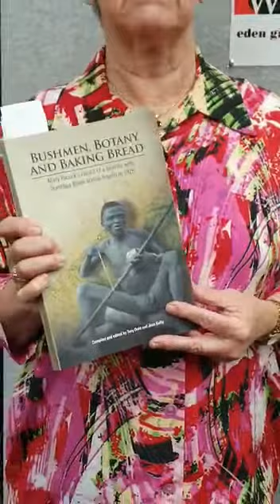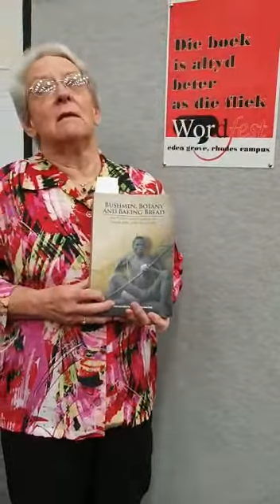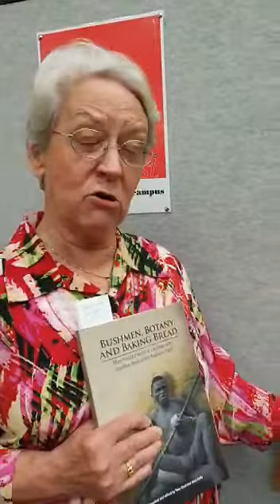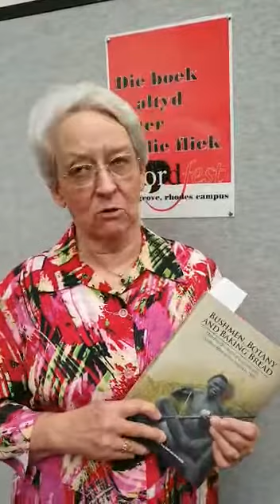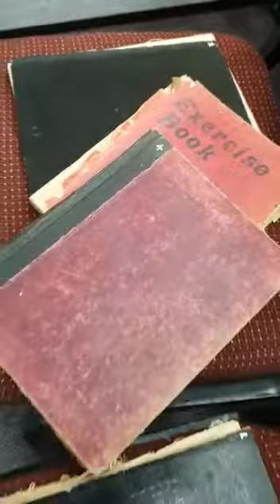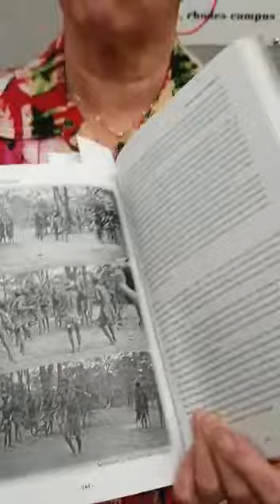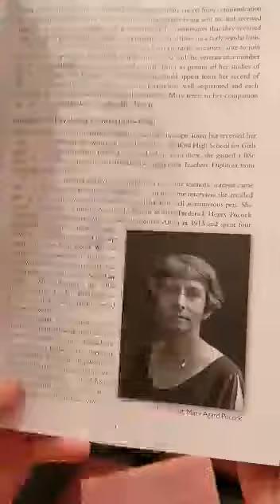Jean Kelly - Bushmen, Botany and Baking Bread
Bushmen, Botany and Baking Bread details Mary Pocock’s record of a journey with Dorothea Bleek across Angola in 1925. Compiled and edited by Tony Dold and Jean Kelly.